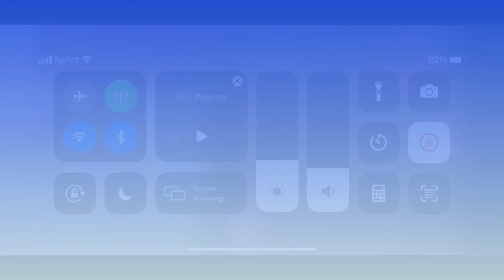Ocean 🌊 🥚 egg hatching